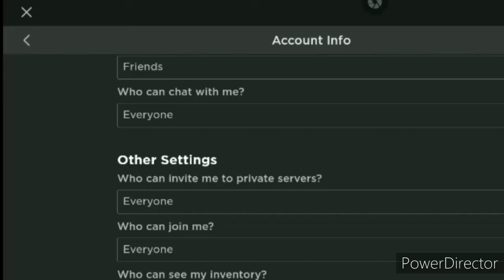y'all can join me bc I set the bring to join XD (read description)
here is the thing to join me